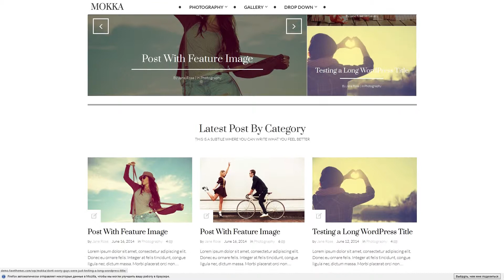Mokka - Minimal and Elegant WordPress Blog